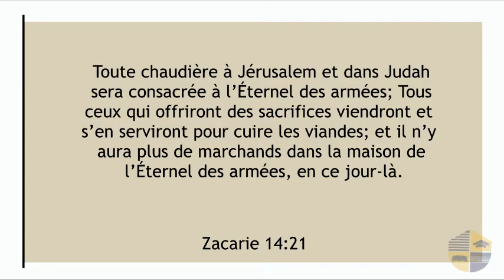Bible Facile - Zacharie 14